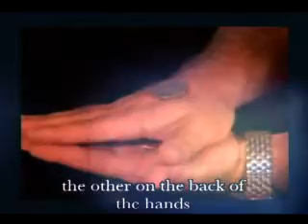Metamorphosis (With Gimmicks) by Wayne Dobson and Mark Mason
The east meets the west

From J B Magic comes a super clean super visual 2 coin transposition. 2 coins, 1 chinese and 1 half dollar are examined by the spectator. The chinese coin is placed inside the spectators closed hands and the half dollar onto the back of their hand. In the blink of an eye the 2 coins change places. Without any switches etc the 2 coins can instantly once again be examined.

Comes complete with all coins, a prcecision made gaff. A step by step instructional dvd teaches you everything you need to know and extra bonus handlings.

Easy to do, perfect for strolling, intanst reset, learn in 10 mins.

Running Time Approximately 45 mins ...